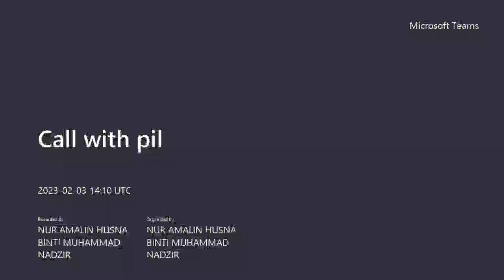Public International Law Role Play Case (Duško Tadić v Prosecutor)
Public International Law LAC3603 | KLB2 TLB8 GROUP 2
Group members:
Abdullah Al-Eiman Bin Ahmad Yani (1203210) | Narrator
Wan Nur Amirah Zahidah Binti Wan Anuar (1202180) | Judge
Muhammad Khairul Imran Bin Khairul Anuar (1202186) | Senior Counsel for Appellant
Nur Amalin Husna Binti Muhd Nadzir (1202181) | Junior Counsel for Appellant
Muhammad Muneib Bin Yusairi (1203215) | Prosecutor 1
Muhammad Luqman Hilmi bin Mohammed Fuad (1202182) | Prosecutor 2